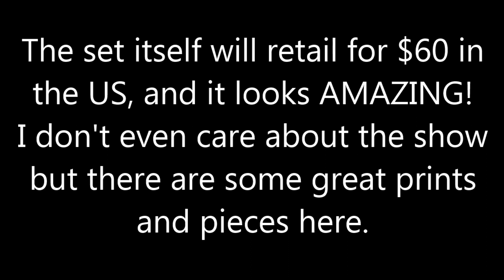LEGO The Big Bang Theory set pictures!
The LEGO The Big Bang Theory set pictures are here!